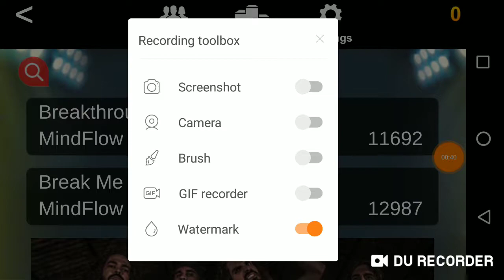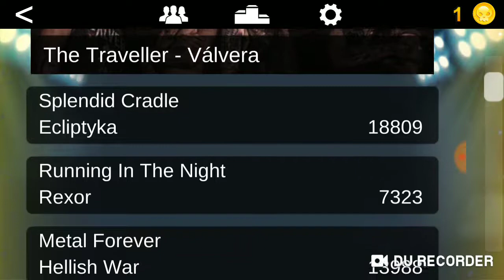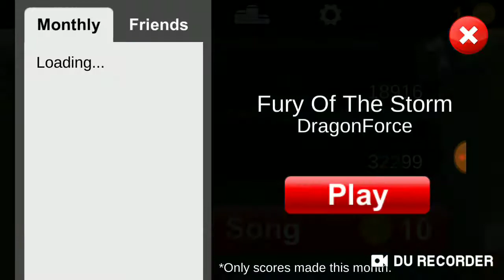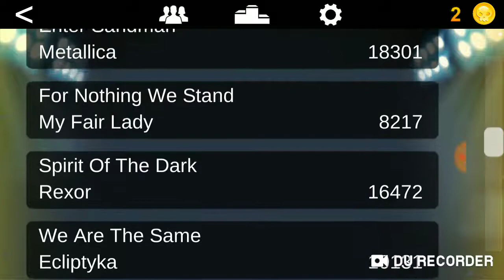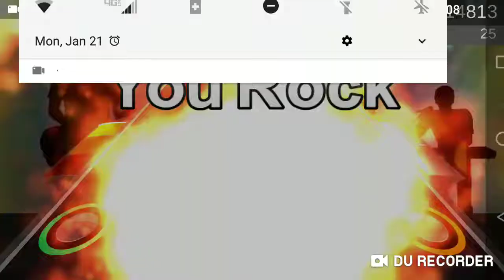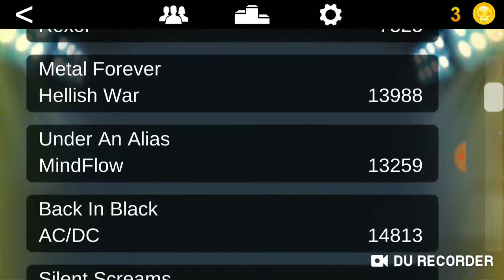Phone guitar hero????